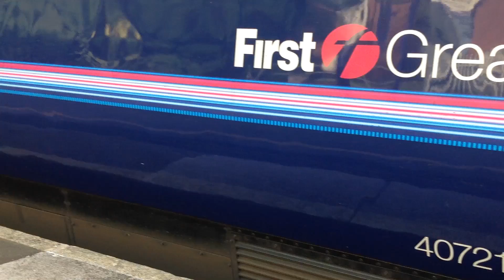43131 First Great Western departs Highbridge & Burnham